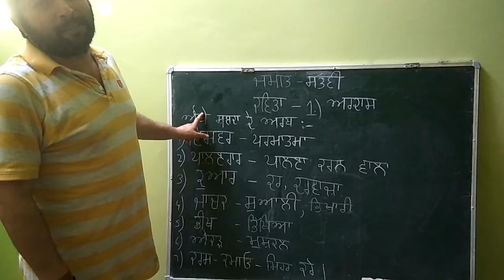Punjabi class 7th lesson 2